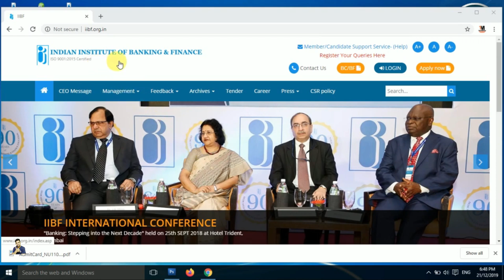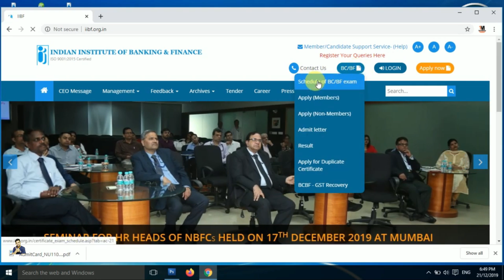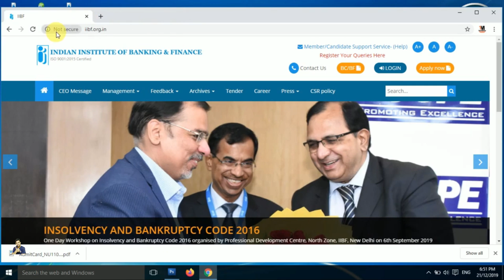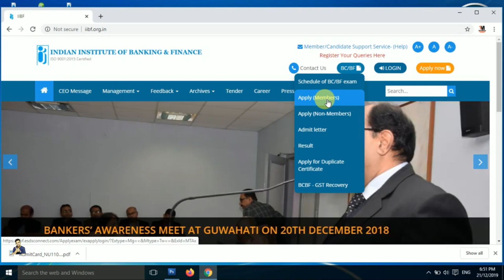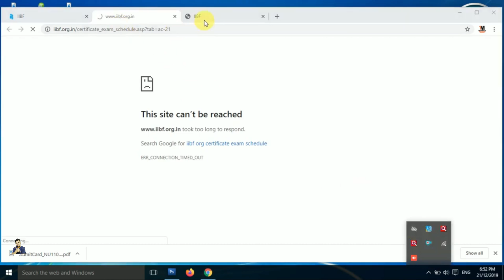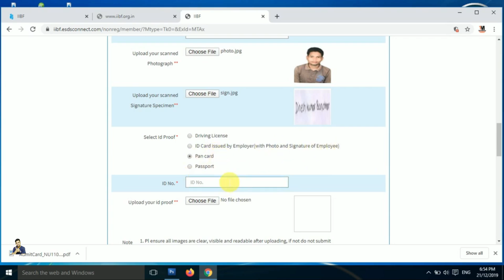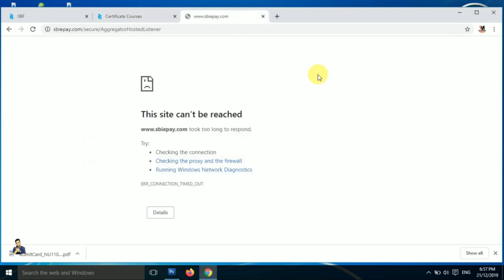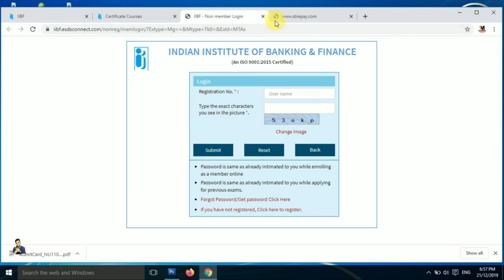IIBF Exam Apply Online Full Process in Hindi 2021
About this Video:- Namaskar dosto - Aaj ke is video me apko IIBF ka exam ka online kaise karenge bataunga hindi me. Agar aap pehli baar iibf ka exam deke fail bhi hogye to tabbhi aapko is video me bataunga ki second time kaise online kare. Or kitna rupya katega online em wo bhi bataunga or step by step bataunga practical karke .

My Sound Mic
My Laptop
My Mobile
My Tripod

Thank U